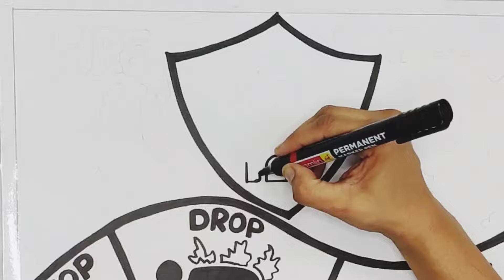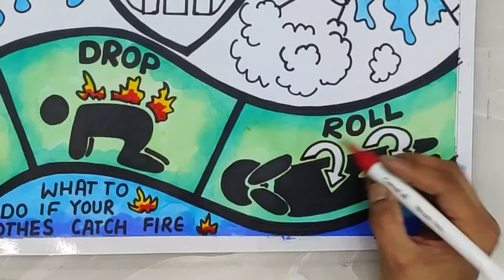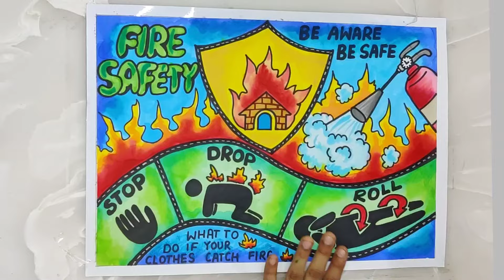Safety drawing/fire safety poster drawing/Industrial safety drawing/fire safety measures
Safety drawing/fire safety poster drawing/Industrial safety drawing/firefighter with fire truck

International Firefighters’ Day is observed every year on May 4 and was celebrated first to commemorate the five firefighters who died in Australian Bushfire in 1998. A red blue ribbon is the symbol of this day. The aim behind this day is to honor the fire fighters who risk their lives every day to save life and property.

Fire Safety Drawing for competition/Fire Safety poster with oil pastel/firefighter with fire truck